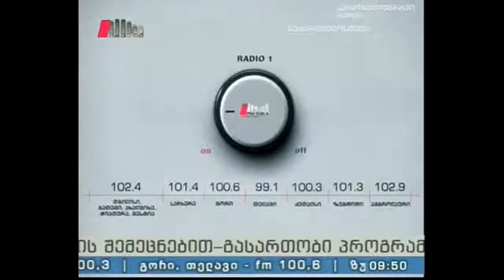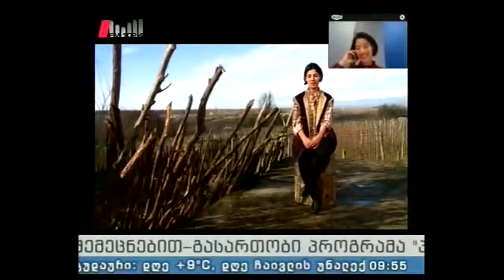"პიკის საათი" 01.03.16 რუბრიკა ,,რეგიონი" - ბაიას ღვინო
22 წლის მეღვინე, ბაია აბულაძემ საკუთარი პროდუქცია შესაძლოა ინგლისში გაიტანოს. "ბაიას ღვინით" დიდი ბრიტანეთის ერთ-ერთი ცნობილი ექსპორტიორი კომპანია დაინტერესდა, რომელიც პროდუქციის რეალიზებას ბრიტანეთის გარდა ავსტრალიაშიც ახორციელებს.

ჩართვა სკაიპით: ბაია აბულაძე - მექღვინე გოგონა ბაღდთიდან.

გადაცემის წამყვანები: ლანა ბლიაძე და გიორგი სუხიტაშვილი.